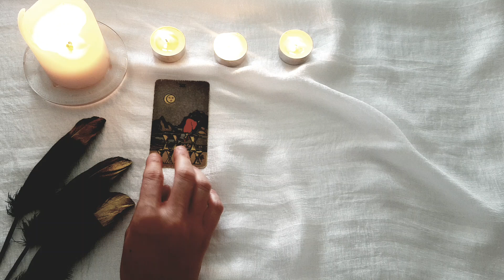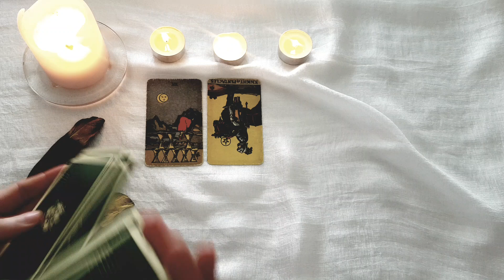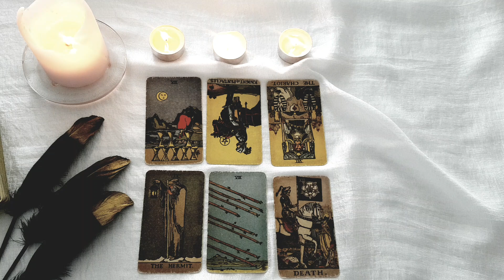LIBRA~THEY STILL LOVE YOU! 😍THEY DON'T WANT THIS TO BE OVER! 👀 WEEKLY TAROT 7-13 FEBRUARY 2022